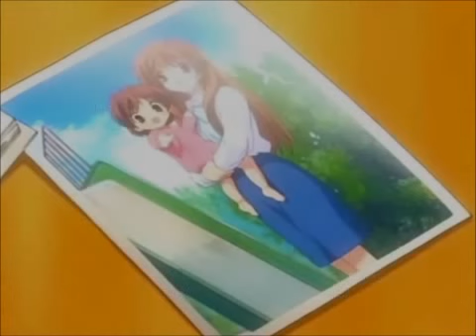صور أنمي وطبيعة ساحرة | صور أنمي رومانسية | صور أنمي كيوت | صور أنمي جديدة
صور طبيعية -- انمي -- سيارات -- صور تصميم wallpapers collection HD 2019 Natural photos 2019, صور طبيعية ساحرة ,ورود رومانسية بكل الالوان 2019 صور اجدد صور من الطبيعه الساحره 2019 صور طبيعية ساحرة الوان غريبة 2019 صور أنمي حزينه, صور انمي حزينه جدا, صور انمي حزينه متحركه, صور حزينه انمي, صور انمي حزينه تبكي, صور انمي متحركه حزينه
- صور انمى جديدة 2019 لجميع محبي صور الانمي الرومانسية نقدم لكم اليوم أحلي صور انميشن كيوت 2019 صور انمى حب 2019 صور انمى بنات كيوت 2019 ...  - اليوم أتيت لكم بي جديد أجمل صور انمي و هنالك صور انمي مشهورة هادهي صور هي أسطورة لي جميع ألاوتاكو :blush: سوف أدعكم تكتشفو دالك و في الأخير صلو ...  صور انمي 2019 نستعرضها على موقع محتوى مع زوارنا الكرام المحبين للكرتون وصور الانمي والحريصين على مشاركتها على صفحاتهم الرسمية المنتشرة ... شاهد صور انمي، مجموعة كبيرة من أجل صور الانمي، صور انميات شباب وبنات, يعتبر الأنمي نوعاً جديداً من صناعة الأفلام و الصور المتحركة و بدأ ظهوره مع إبتداء القرن العشرين ...  - اجمل صور انمي 2019 , صور خلفيات ايمي شباب 2019. كتب رحلة النسيان ... صور انمى جميلة; خلفيات ايمى بنات; خلفيات انمى شباب. مقالات ذات صلة. - يحتوي تطبيق صور أنمي للفيسبوك على مجموعة كبيرة من الصور الرائعة لشخصيات أنمي في حالات متنوعة ما بين الحزن والفرح والحب والصداقة، كما ... اقوال انمي - حزن انمي - Anime sad - تصاميم انمي - anime wallpaper - صور انمي - صور انمي حزينة - حب انمي - تطقيم انمي - anime love - اقوال انمي جميلة - اقوال انمي حب ... يمكنك تحميل صور انمي عن الوحده – anime من قسم صور انمي حزينة وتعتبر هذه الصور من افضل الصور على المواقع الالكترونية وشبكات الانترنت, وتعتبر من اهم واجمل ... تصنيف:صور أنمي ومانغا. من ويكيبيديا، الموسوعة الحرة. اذهب إلى التنقل اذهب إلى البحث. مشاريع شقيقة. في كومنز صور وملفات عن: صور أنمي ومانغا ... - نقدم لكم تشكيلة رائعة من أجمل واحلي شخصيات صور انمي 2019 الشهيرة، والتي تعجب العديد من الأطفال الذين يتابعون اشخاص الانمي بصفة مستمرة. انمي 2018 بالصور للتحميل من قسم صور انمي شخصيات صور انمي كرتونية جميلة صور كراتين انمي حزينة معبرة ورمزيات انمي بنات Cartoon Anime 2018,أجمل صور انمي ...  أنمي زعيم المحاربين تحتوي هذه الصفحة على بعض الصور التي توضح شخصيات أنمي زعيم المحاربين والأنمي بنفسه. صور. - هذه مجموعة من صور مضحكة انمي قد اخترناها لك بكل عناية لتجد ما تبحث عنه بالشكل المطلوب. قمنا باختيار اجمل صورمضحكة عن الانميشن وقمنا بتنويعها ...
السلام عليكم ورحمة الله تعالى وبركاته كيفكم ؟؟؟ امابعد : اليوم جبتلكم صور انمي متحركة رائعة يلي تعجبوا الصور يعمل رد بليز انا فانتضاركم. صور أنمي - اكبر و اروع تجمع لمحبي صور الانمي, هنا يستطيع محبي صور الأنمي تبادل جميع صور الأنيمي, صور انمي, صور انيمي الرائعة والمميزة.  - استمتعوا معنا الآن بتشك